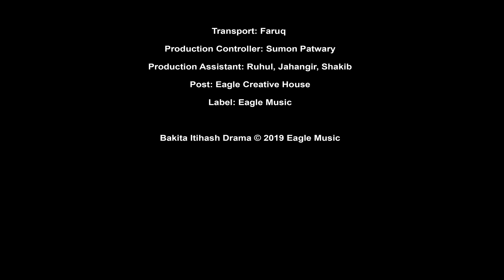Bakita Itihash | বাকিটা ইতিহাস | New Natok 2020 | Sajal | Ontora | Bangladeshi | New Drama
Bakita Itihash - Bangla New Natok 2020 - বাকিটা ইতিহাস ?
Presenting new natok 2020 Bakita Itihaas starring Anwarul Alam Sajal and Nusrat Jahan Ontora in lead roles.

Directed By: Eagle Team
Story/Script: Alam Ashraf
Starring: Anwarul Alam Sajal, Nusrat Jahan Ontora
Co-Starring: Sarowar Shuvo, Mishu Morshed, Pamir, Sayeem Haque, Akaash Rahman, Jayeeta Shangkar, Tonni
Cinematography: Rajon Romm
Edit: Imratul Islam
Color: Shamim Hossain
Background Score: Ankur Mahamud
Graphic Design: Nadia
Camera Chief: Nayon
Camera Assistant: Akram, Hridoy, Titu
Light Gaffer: Nober
Light Crew: Ali, Akram, Mosharraf
Makeup: Farhad
Transport: Faruq
Production Controller: Sumon Patwary
Production Assistant: Ruhul, Jahangir, Shakib
Post: Eagle Creative House
Label: Eagle Music

Many people are writing wrong as baki ta iti has, bakita iti has, itihas, baki itihas, baki itihash .